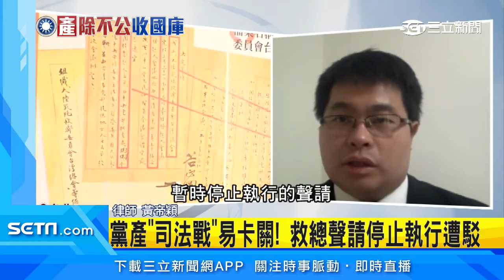婦聯會美齡樓 所有權人將移轉「中華民國」｜三立新聞台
友邦連結區
◎ 訂閱【三立新聞網】最新影片搶先看